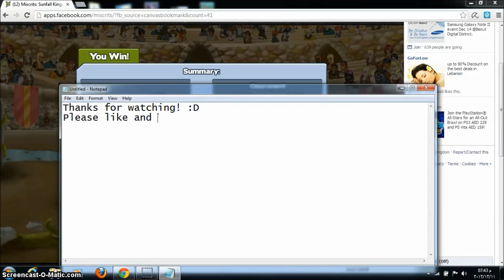Miscrits SK - Dark Weevern Review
Last move is 36 power! with 100% Accuracy when enchanted.
I suggest it for normal players (not noobs and not pros)